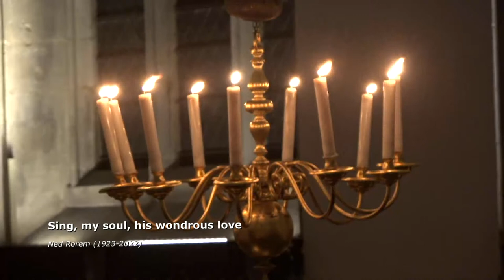Choral Evensong on Sunday 5 February, 2023 - from Merton College Chapel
Sung by Merton College Choir

  Prelude Sonata V  Merkel
  Introit  Sing, my soul, his wondrous love  Rorem
  Responses Clucas
  Psalm  4
  Canticles Great Service  Byrd
  Anthem Blessed be the God and Father  Wesley
  Hymns 476, 414, 252
  Address The Rt Hon Ben Bradshaw MP
    Member of Parliament for Exeter
  Voluntary Ricercar à 6 BWV 1079  Bach

The Choir of Merton College consists of 30 undergraduate and graduate students at Oxford University, UK reading for degrees in a variety of subjects. The choir's primary duty is singing at regular services of Evensong and Choral Eucharist in the famous 13th-century Chapel.

Since the establishment of Merton’s Choral Foundation in 2008, the choir has gained an international reputation for offering the best of choral music through tours, recordings and broadcasts. In 2020, the choir won the award for best choral album at the BBC Music Magazine Awards for its recording of Gabriel Jackson’s The Passion of our Lord Jesus Christ. The choir’s discography on the Delphian Label has seen numerous five star reviews and many recordings have been named ‘Editor’s Choice’ by Gramophone magazine.